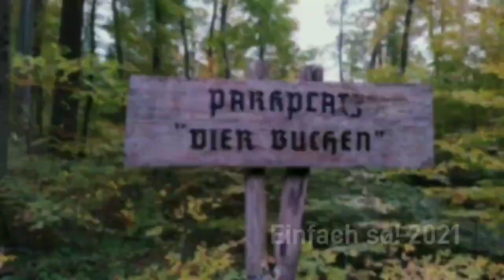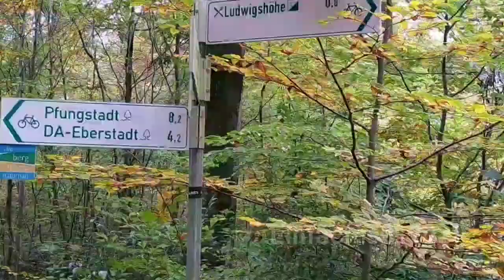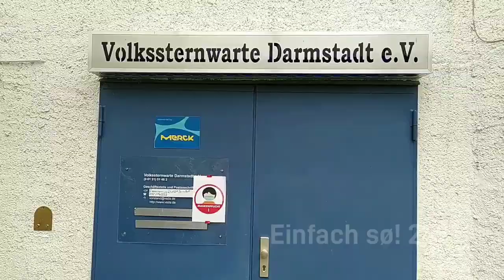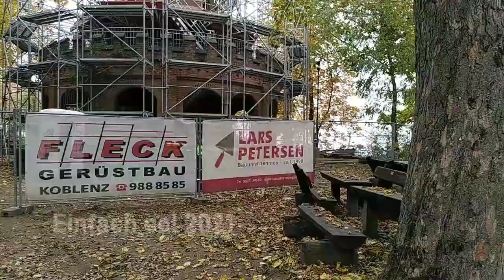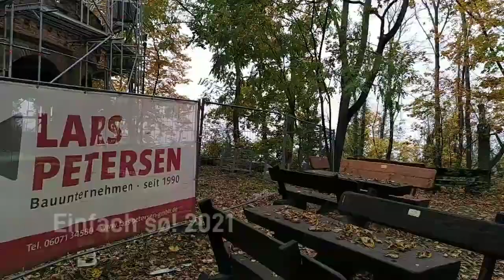Fußweg vom Parkplatz Vier Buchen zur Ludwigshöhe 2021 (Re-Upload)